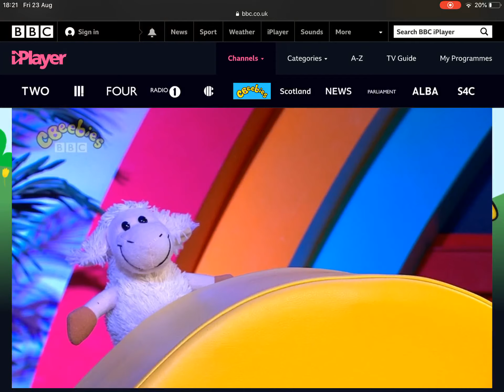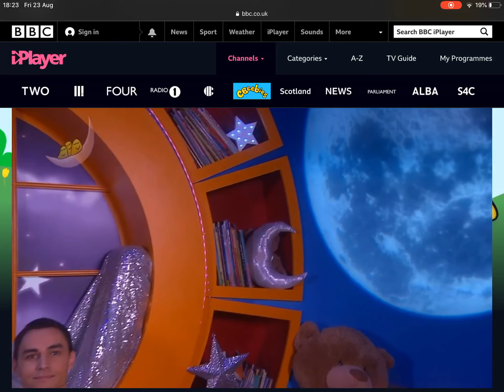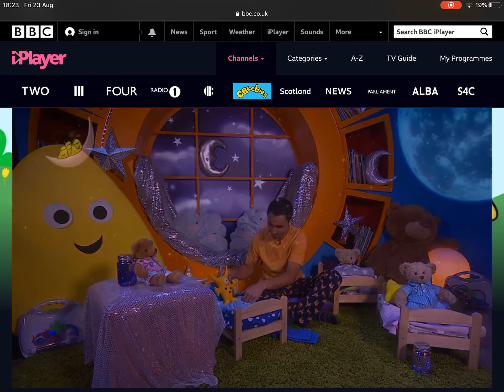CBeebies Continuity (23/08/2019) (No sound)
Sorry if there’s no sound.